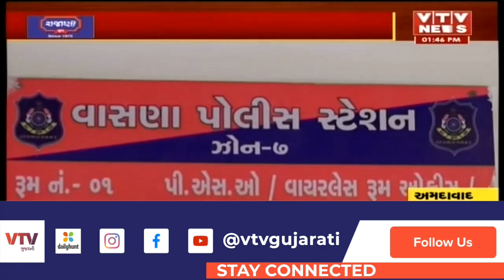અમદાવાદવાસીઓ અને તેમાં પણ ખાસ એક્ટિવા ધરાવતા હોય તો ચેતી જજો, શહેરમાં એક્ટીવા ચોરતી ગેંગ બેફામ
અમદાવાદવાસીઓ અને તેમાં પણ ખાસ એક્ટિવા ધરાવતા હોય તો ચેતી જજો, શહેરમાં એક્ટીવા ચોરતી ગેંગ બેફામ  | VTV GUJARATI